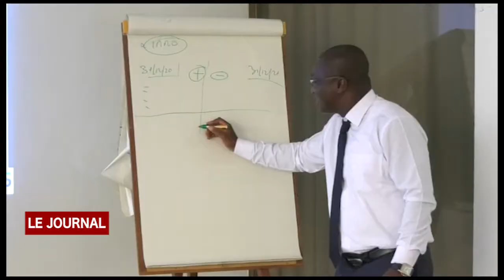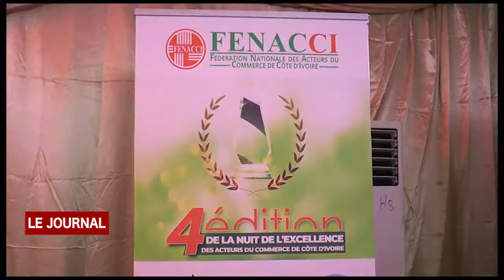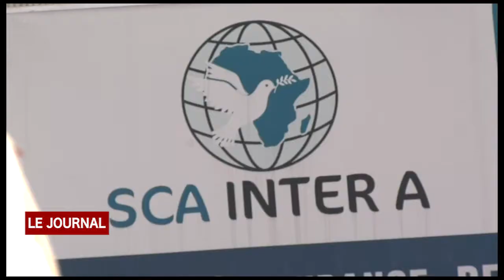BUSINESS 24: LE JOURNAL DU 20 DECEMBRE 2021